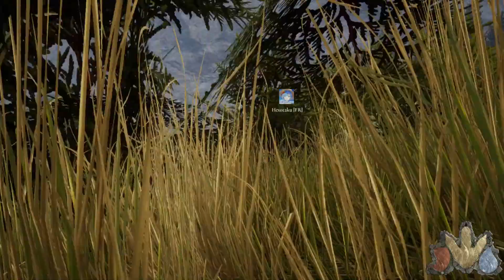The Isle 10: Alossauro!!! (Sandbox) GAMEPLAY PT/BR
Bora jogar The Isle?!
Galera, olha o ataque desse Tirano, coitado do Carno!!! O_O'

Se curtiram...
If you liked...

Inscrevam-se!

Compartilhem!

E deixem seu joinha!!!
And Thumbs Up!!!
Créditos - Credits:

Músicas de abertura e encerramento:
Opening and Ending songs:

MOD:
Terra Vitae